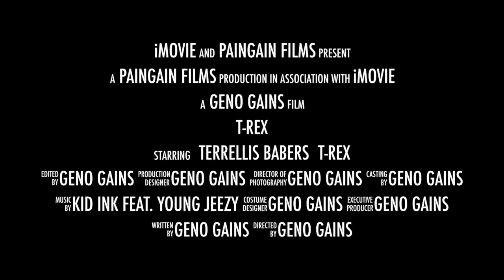T-Rex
This video is about T-Rex